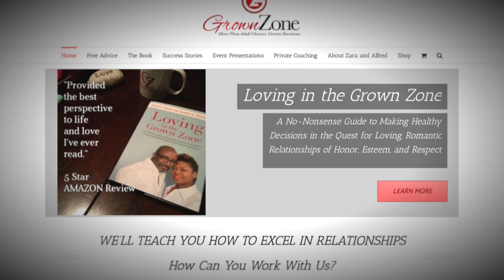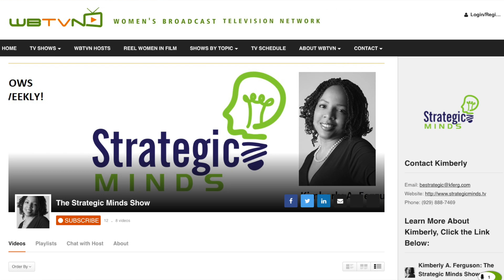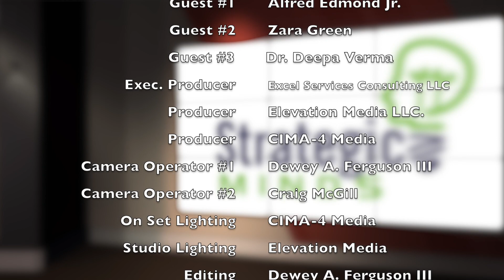The Strategic Minds Show S2 Ep3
The Strategic Minds Show is a hot, fresh and empowering series -- hosted by Kimberly A. Ferguson (kfergspeaks.com)-- focused on helping YOU achieve and maintain success in your personal and professional lives! This episode features Zara D. Green and Alfred A. Edmond Jr., authors of Loving in the Grown Zone: A No-Nonsense Guide to Making Healthy Decisions in the Quest for Loving, Romantic Relationships of Honor, Esteem and Respect (Balboa Press). They are also co-principals of A2Z Personal Growth Enterprises, producer of the Grown ZoneTM Relationship Education platform. The couple offers relationship education via private coaching, online seminars, and workshops on self-love and resiliency, healthy relationships and “Grown” decision-making at live events across the country.

This episode also features: Dr. Verma of Synergistiq Integrative Health